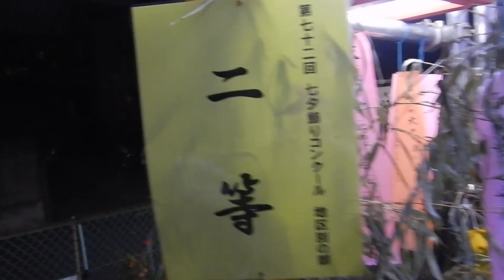七夕飾り20240706平塚 八幡公民館 ねぶたドラゴンDSCN6475